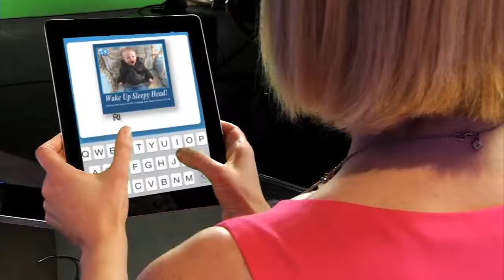CBS 13 (WGME) DB Daybreak Image: Jen (Promo)